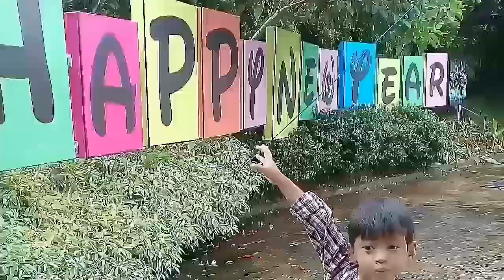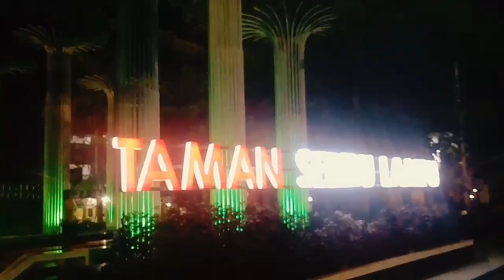MALAM NATAL JALAN JALAN KE TAMAN SERIBU LAMPU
Halo teman ku semua disana...assalamualaikum
Di video ku kali ini aku ngajak kalian jalan jalan ke taman Seribu Lampu yg dekat dari tempat tinggal ku sambil nemani anak anak bermain jg.oke teman teman jgn lupa bantu LIKE & SUBSCRIBE yaa. bagi kalian yg baru menonton video ini.

Nah bagi kalian pencinta game jgn lupa jg mampir di channel dibawah ini ; Dukung ya teman teman

Dengan USAHA tidak akan mengkhianati HASIL..."

Terimakasih teman teman ku semua...mmuaaaahhh !!!